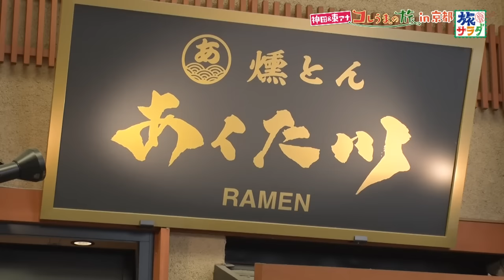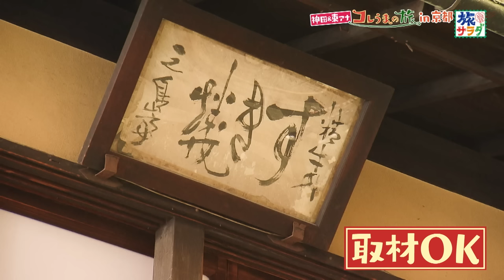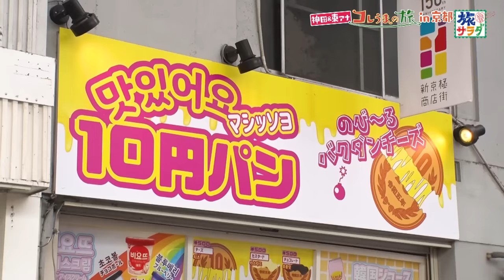【あの人と!?】京都でコレうま探し！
朝だ！生です旅サラダで放送中の「東留伽が行く！日本縦断コレうまの旅」。
今週は特別編！3月いっぱいで旅サラダを卒業する向井亜紀さん、三船美佳さんにぜひ食べて欲しい！コレうまグルメを旅サラダファミリー総出で探しに行きます。
最強助っ人として、神田正輝さんが参戦！？
大先輩との京都でのロケに東アナはかなり緊張気味、、、
神田さんが東アナを徹底指導！まさかの取材交渉に、、、
最後は神田さんオススメのオレンジピールをご紹介！
「朝だ！生です旅サラダ」土曜日あさ８時から生放送！東アナが見つけたコレうま商品、本番中にプレゼント応募電話番号が発表されます！放送もぜひご覧ください♪
旅サラダ SNS↓

先日、旅サラダ PLUS がオープンしました。